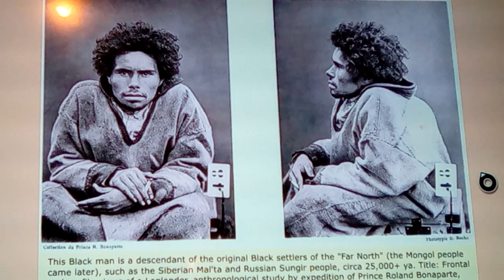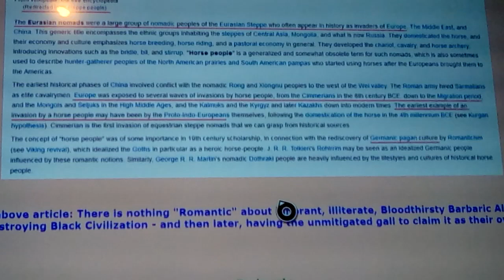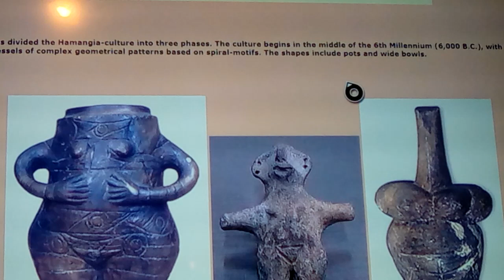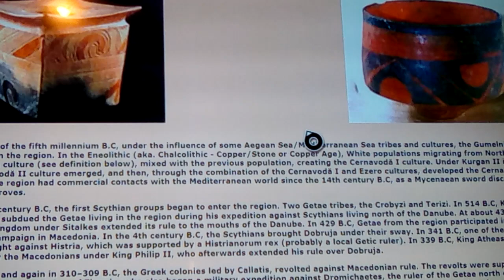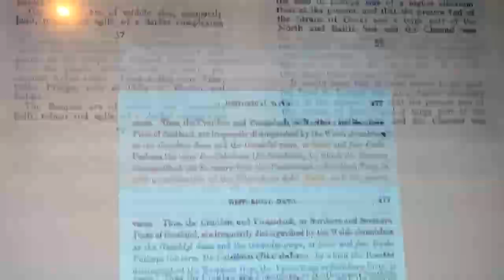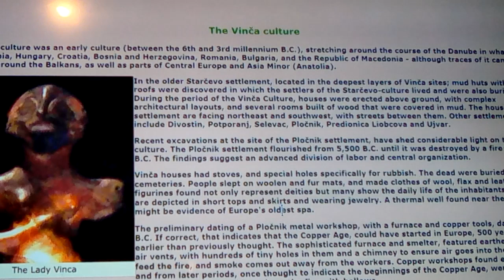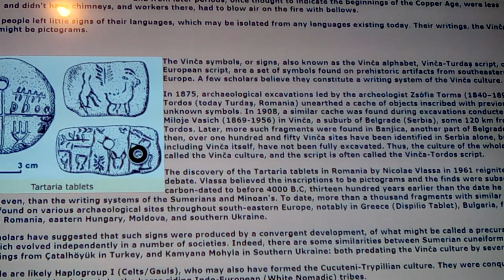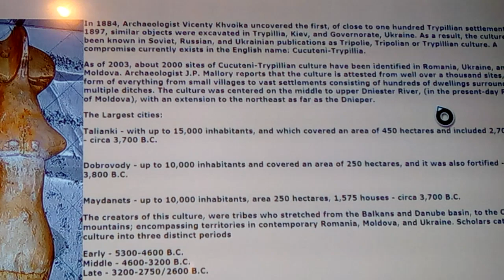Debunked: RealHistoryWW.com (7) Proto Indo Europeans 2019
here we get tp part 7 of this Marathon of Idiocy, where we start realy seeing some of the Proto Indo European Info and how it relates to the Migrations of the ancient Proto Indo Europeans into Europe...
and therws some Great Info Here, and then at the End , he just keeps saying " and they were Black!" which is of course a Jealous Lie... but, he does clip and Paste articles well... LoL